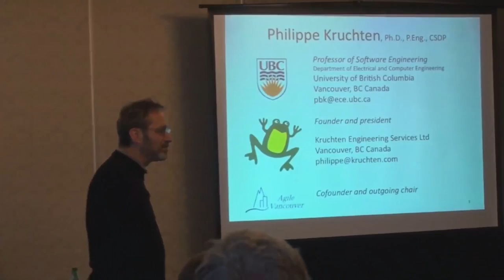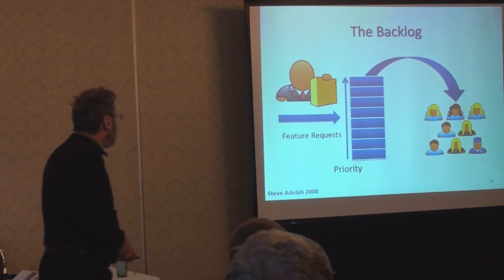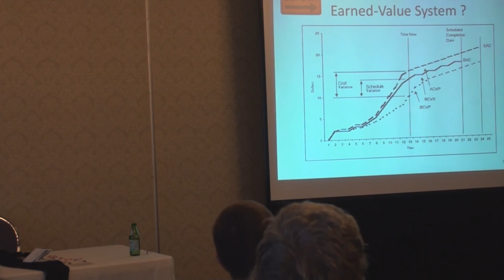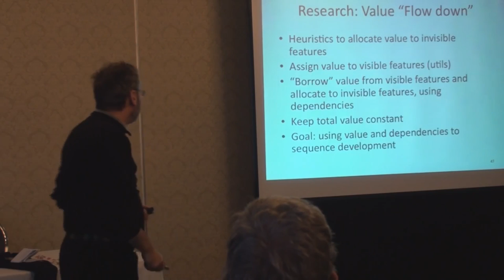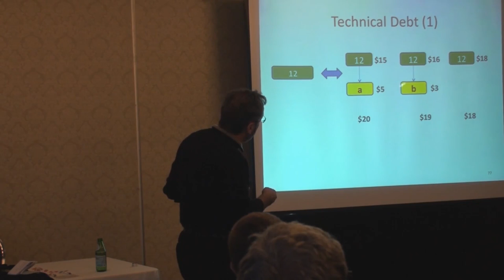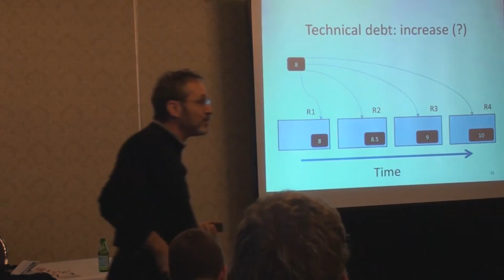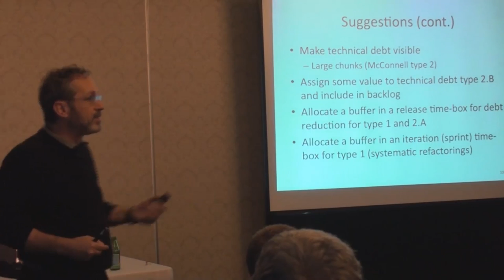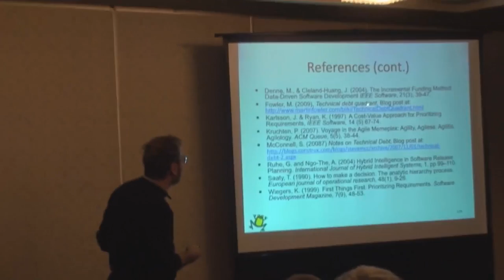What Colour is Your Backlog - Philippe Kruchten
Video from the "Much Ado about Agile IV" conference in Vancouver, BC